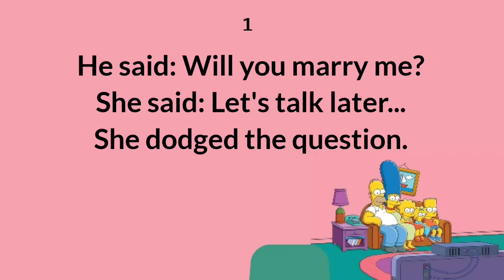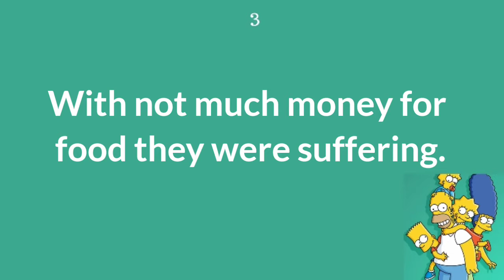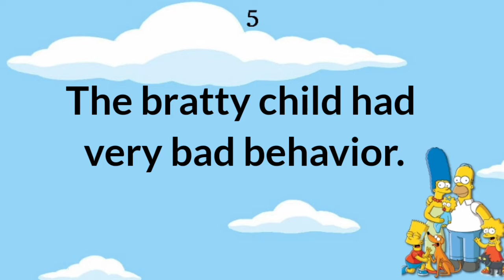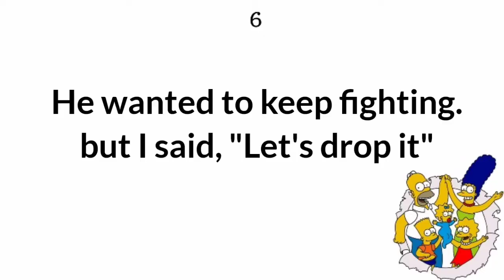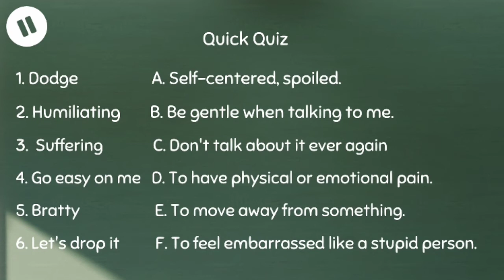5 ESL Vocabulary Words W/Quiz Ep 6B, S1 TV Shows for ESL beginners to help listening in English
TV shows for ESL students to learn vocabulary and improve listening. Learn English vocabulary with tv series that are fun! Watch these tv shows in English for ESL learners at the beginner level.